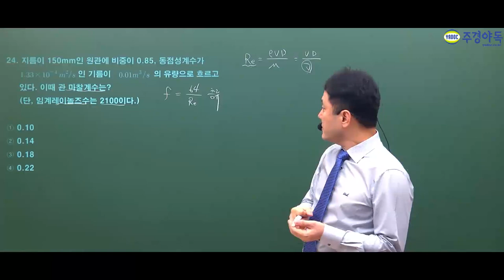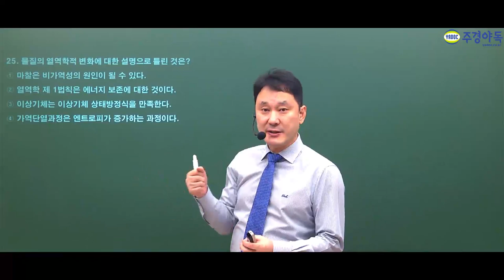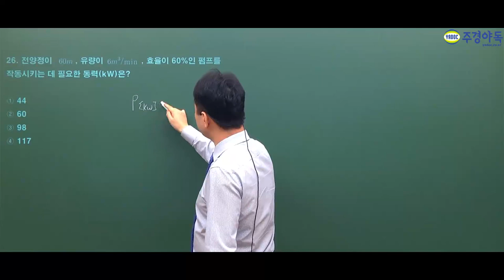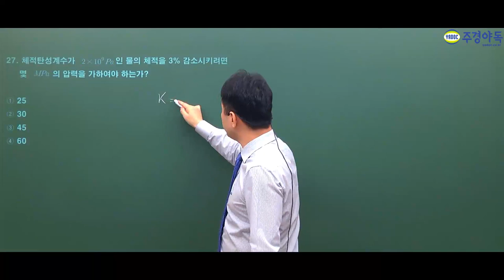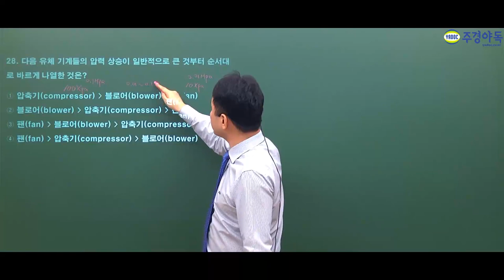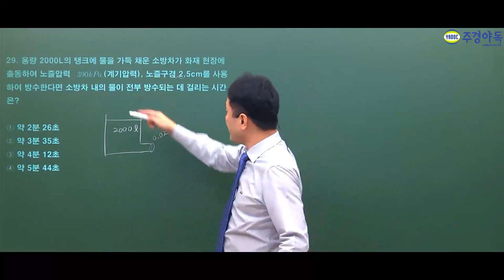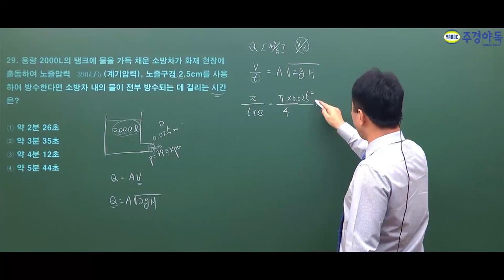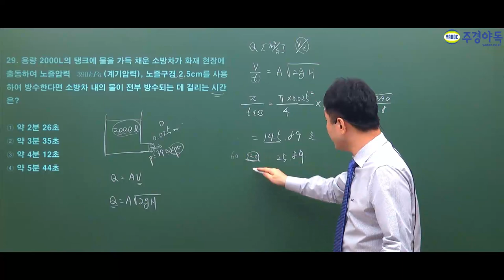소방설비기사 기계 2019년 4회 최신기출문제풀이 '유체역학' 두번째 이야기...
중상급의 난이도 24번 문제부터 29번 문제까지
여러분들과 함께 풀어보도록 하겠습니다.

현직 소방기술사/소방시설관리사인 주경야독 표정은 교수님의 문제풀이 노하우 공개합니다.

*1~4부 중 2부 영상입니다.*

주경야독 소방설비기계기사 사이트 바로가기